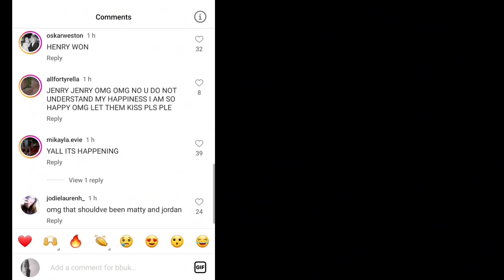Bb uk/Henry and Jodan public kiss,Bigbrother uk